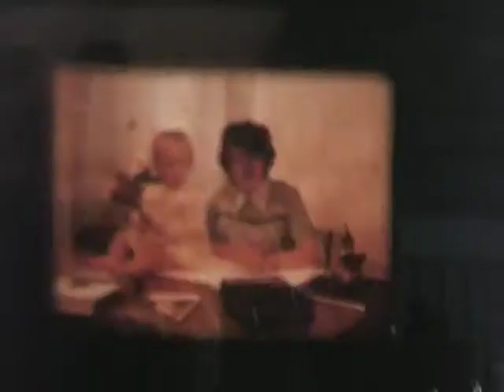Cinema Povera 16mm Found Footage Workshop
Cinema Povera 16mm Found Footage Workshop, Oko Lab, Conor O'Grady Old TK Maxx Unit, Plaza Shopping Centre, Leeds Joanna Byrne